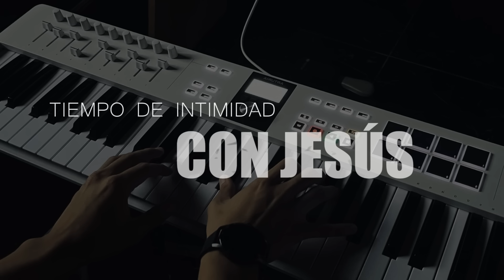Fondo para Predicar o Adorar a Dios😭 - INSTRUMENTAL - Sin ANUNCIOS Intermedios - Música Cristiana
PIANO INSTRUMENTAL PARA ORAR - SIN ANUNCIOS INTERMEDIOS

Un abrazo!

- Renuevame
- Cuan Grande es El
- Hermoso Momento
- Tu Fidelidad
- Hermoso Nombre
- Yeshua
- Gracias Marcos Witt
- Oceanos